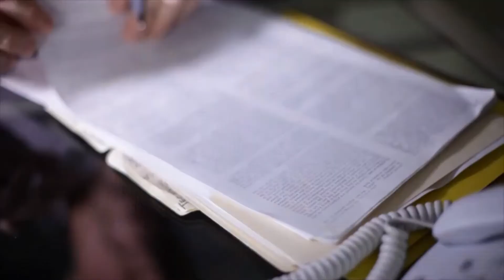Список аккредитованных страховых компаний Сбербанка по ипотеке